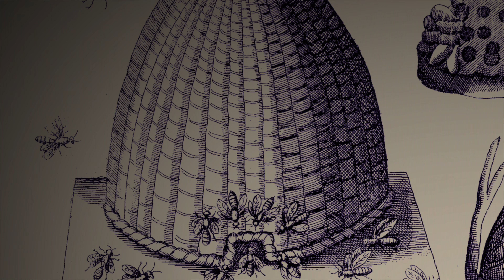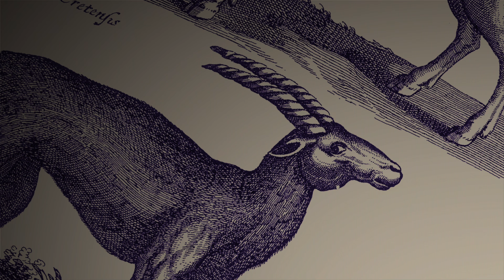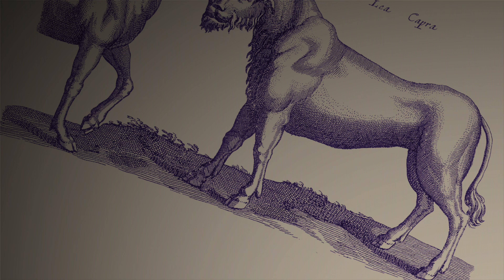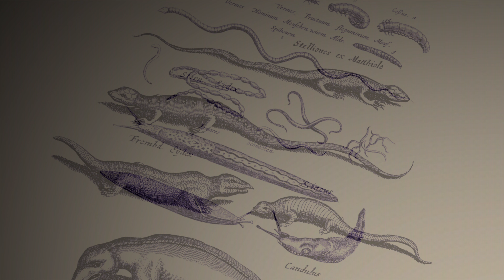audap's The Last Guardian PS4 Pro 4K HDR P1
The Last Guardian in 4K with HDR